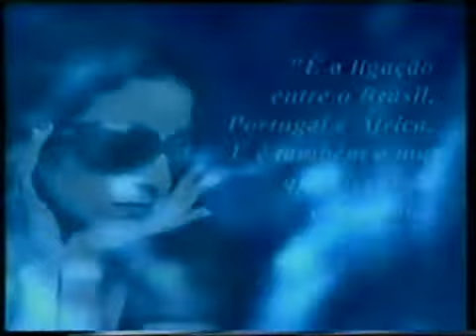Mar Azul YouTube